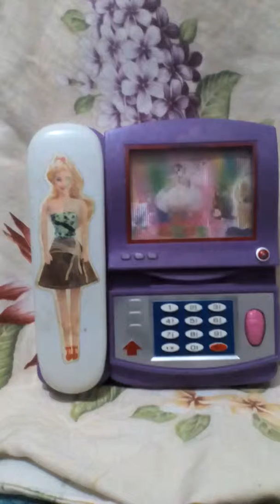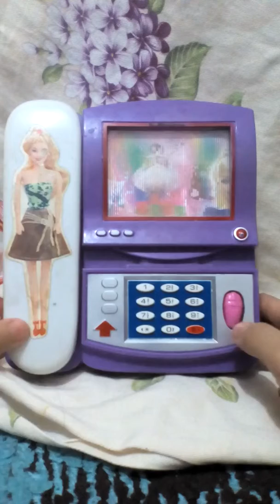Telephone ☎ toy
Love our channels